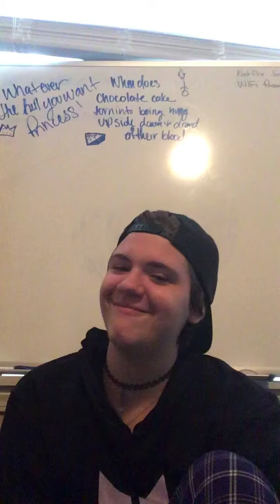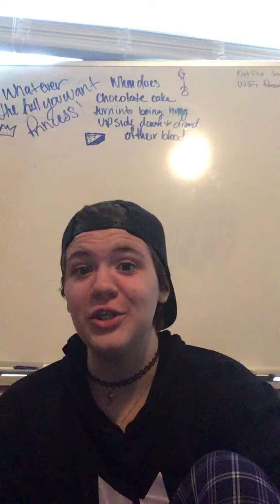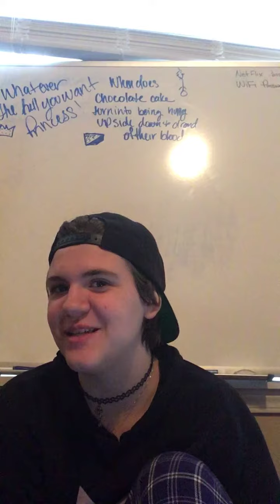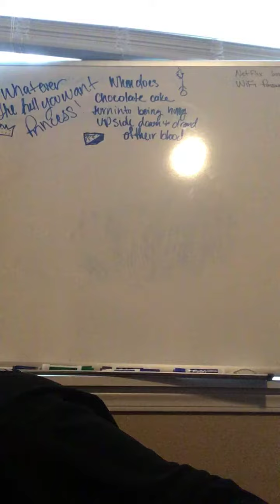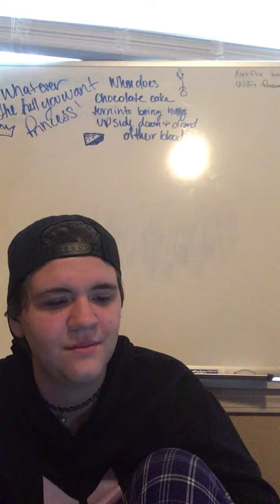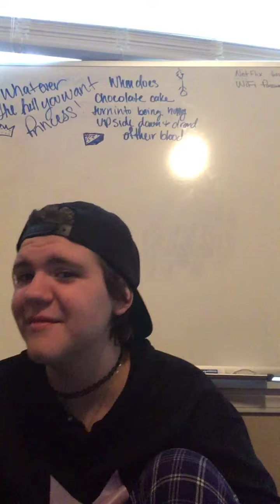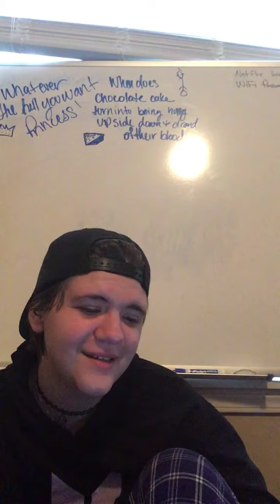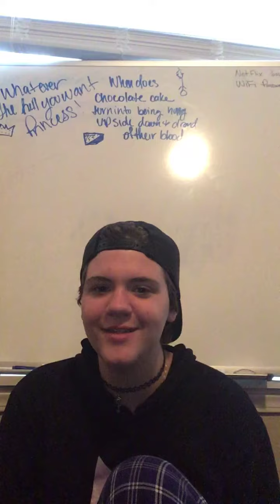Reacting to BTS I’m Fine